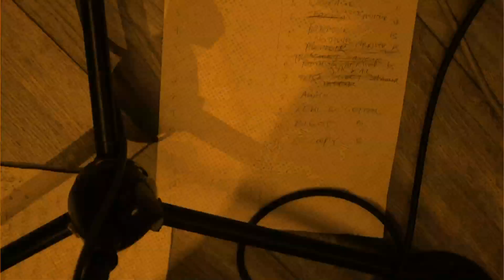Villagers - The Art Of Pretending To Swim Tour - 2018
Wed 17th Oct – Rescue Rooms, Nottingham
Thurs 18th Oct – Art School, Glasgow
Fri 19th Oct – Gorilla, Manchester
Sun 21st Oct – Wardrobe, Leeds
Mon 22nd Oct – O2 Academy 2, Oxford
Tues 23rd Oct – Hackney Arts Centre, London
Thurs 25th Oct – Arts Club, Liverpool
Sat 27th Oct – Metropolis Festival, RDS, Dublin
Tues 30th Oct – Trinity, Bristol
Wed 31st Oct – Old Market, Brighton
Thurs 1st Nov – La Madeleine, Brussels
Sat 3rd Nov – Zoom, Frankfurt
Mon 5th Nov – Vega, Copenhagen
Tues 6th Nov - Gruenspan, Hamburg
Thurs 8th Nov – Kesselhaus, Berlin
Fri 9th Nov – Hybrydy, Warsaw
Sat 10th Nov – Futurum, Prague
Mon 12th Nov – Doornroosje, Nijmegen
Tues 13th Nov – Melkweg (Old Hall), Amsterdam
Wed 14th Nov – Trabendo, Paris
Fri 16th Nov – Le Boucau, Biarritz
Sun 18th Nov – Kafe Antzokia, Bilbao
Mon 19th Nov – Chango, Madrid
Tues 20th Nov – Razzmatazz 2, Barcelona
Thurs 22nd Nov – Ridotto Teatro Regio, Parma
Fri 23rd Nov – Spazio 211, Turin
Sat 24th Nov – Port-Franc, Sion
Mon 26th Nov – Papiersaal, Zurich
Tues 27th Nov – Kulturkirche, Cologne
Wed 28th Nov – TivoliVredenburg, Utrecht

Filmed and edited by Bob Gallagher in collaboration with Conor O'Brien